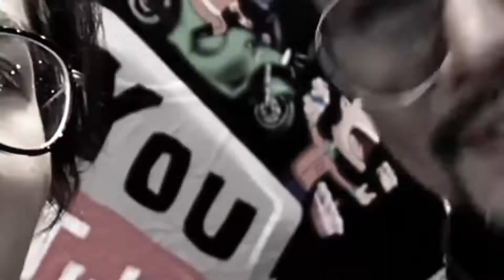GREBEK KANDANG PODCAST PEMAIN CADANGAN BARENG VANIA VALENCIA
Terimakasih untuk teman-teman yang telah menonton video gue kali ini!
Gunakan kolom komentar dibawah sebagai tempat untuk kalian menuangkan ide baru/kritik yang positif, agar channel Ronaldonald semakin berkembang kedepannya!

Apabila kalian suka dengan video ini silahkan SHARE ke teman-teman kalian.

Yuk ikutin keseharian gue dengan Follow akun Social Media gue di ;

Sampai bertemu di video selanjutnya, have a nice day!